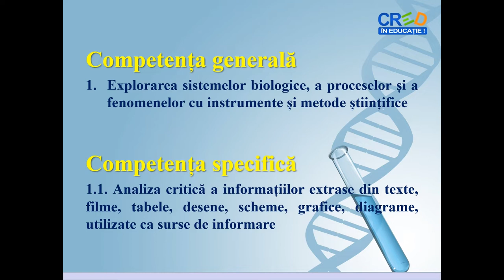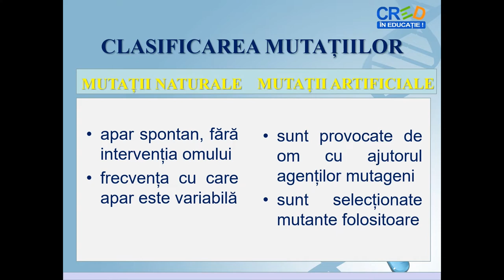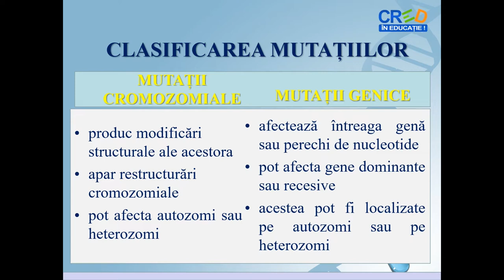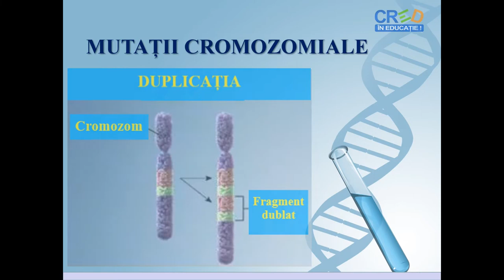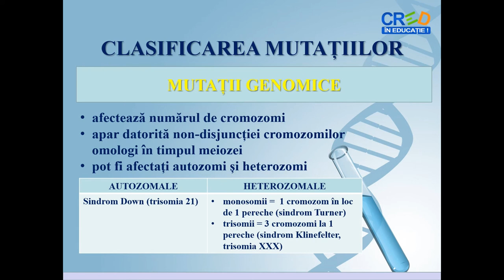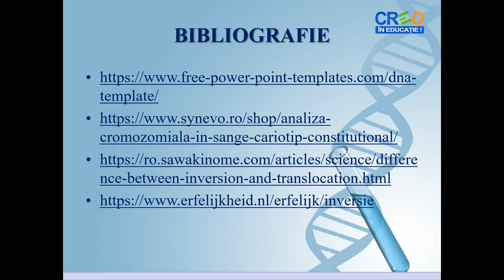Mutațiile - sursa a variabilității și a evoluției organismelor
Scurtă clasificare a mutațiilor și o descriere pentru înțelegerea importanței acestora ca sursă a variabilității și a evoluției organismelor.